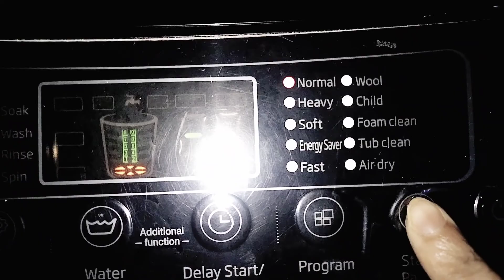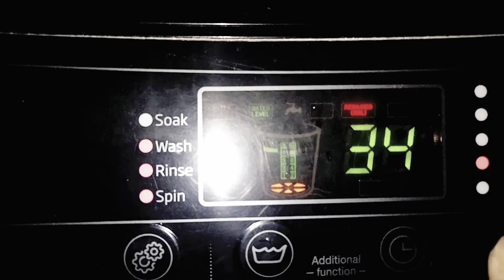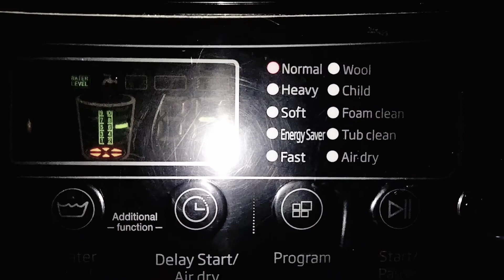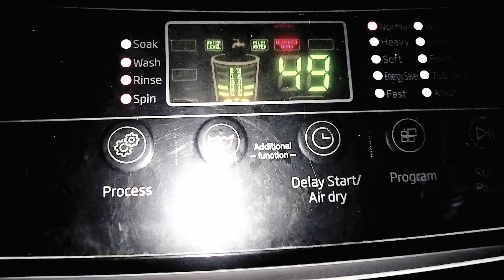How to make pancakes at home |Daily routine vlogs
How to Make Pancakes at Home Easy Pancake Recipe. This recipe is the easiest pancakes recipe | tried ever. For this pancake recipe I have used common ingredients at kitchen. Most of us like to eat homemade pancakes during breakfast which is awesome with some butter and maple syrup or honey. From this video you get complete instruction for how to make pancakes recipe for breakfast with simple ingredients. To make your pancakes perfect you should use ratio of ingredients I have used in this recipe. Hope you will be able to make this pancakes recipe in perfect way for your sweet morning breakfast.

Bismillah Asalam o Alaikum  dosto
aaj me ap k lye beef biryani recipe lai hun.beef biryani | Pakistani beef biryani | beef biryani recipe | bakra Eid Special biryani how to make beef biryani | Homemade beef biryani Pakistani biryani recipe | biryani recipe. karachi biryani recipe.muslim style biryani recipe.resturant style.
 .1kg beef biryani recipe . biryani recipe. karachi biryani recipe. karachi ki mashoor biryani recipe. nali biryani recipe. spicy biryani recipe. biryani banane ka tarika. best biryani recipe. hyderabadi biryani recipe | student biryani biryani express |biryani secrets recipes
Bade Ke Gosht Ki Biryani Recipe/ टेस्टी बिरियानी की रेसिपी / yakhni Biryani.How To Make Beef biryani | Beef Biryani |
How To Make Beef biryani Beef Biryani
Degi Yakhni Pulao Recipe | Beef Pulao Recipe in Urdu & Hindi
Beef Pulao | دیگی یخنی پلاؤ | Degi Yakhni Pulao Recipe Recipe in Urdu & Hindi
1 Kg Mutton Dum Biryani Banane Ki Sabse Asaan Recipe | Bakra Eid Special Recipes B
delicious yummy Biryani Recipe | Perfect Degi Biryani Recipe | Karachi Biryani Recipe | Beef Biryani | BaBa Food